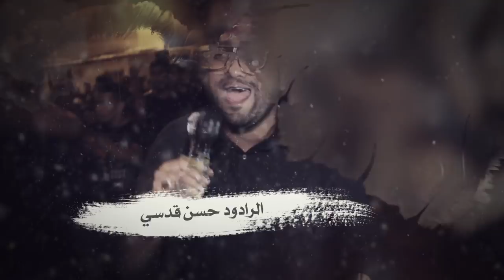نعشهُ ضم السلاسل - الرادود حسن قدسي - ذكرى استشهاد الامام الكاظم عليه السلام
📃 *ضَمَّ السَّلاسِل*

🎤 *بصوت الرادود*
حسن قدسي

موكب عزاء سترة واديان ذكرى استشهاد الإمام الكاظم (ع) 1439 هـ

التصوير والتسجيل الصوتي
اللجنة الاعلامية

الهندسة الصوتية
علي الحر

مونتاج 🎬
اللجنة الاعلامية

التسجيل الصوتي 🔊

🎧 *الفقرة الأولى :*

🎧 *الفقرة الثانية :*

🎧 *الفقرة الثالثة :*

🎧 *الفقرة الرابعة :*

جمعية سترة واديان الحسينية الثقافية
اللجنة الإعلامية - 2018

 » Instgram |    wadyansociety
 » Instgram |  wadyan_women